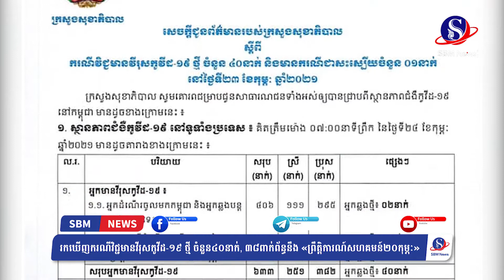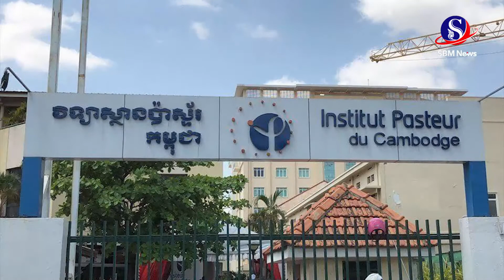រកឃើញករណីវិជ្ជមានវីរុសកូវីដ ១៩ ថ្មី ៤០នាក់, ៣៨នាក់ ពាក់ព័ន្ធនឹង "ព្រឹត្តិការណ៍ ២០កុម្ភៈ" | SBM News